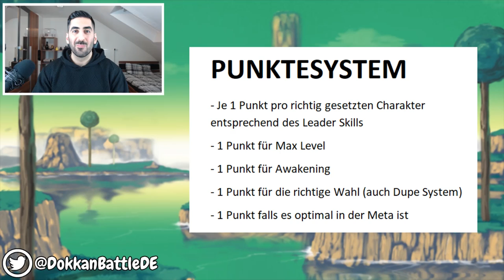ICH BEWERTE EURE DOKKAN TEAMS #53 - AKTUELLE LAGE ZWECKS MAILS! DBZ Dokkan Battle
- Mo: spontan
- Di: ab 19/20 Uhr Dokkan, Smash, etc.
- Mi: spontan
- Do: ab 19/20 Uhr Dokkan, Smash etc.
- Fr: spontan
- Sa: spontan
- So: frei